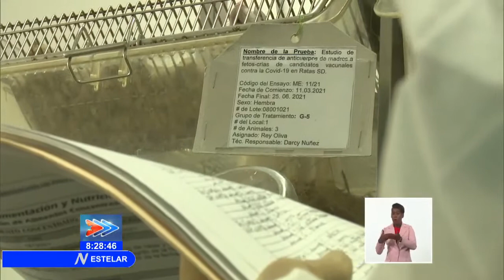Cuba/COVID-19: ¿Deben las madres que lactan abandonar la lactancia materna por la vacunación?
El uso de una Vacuna en mujeres que planean un embarazo, gestantes y durante la lactancia materna, genera muchas dudas e inquietudes en la población en medio de la pandemia de COVID19 en Cuba. Es este un tema de interés público, que precisa de una mirada desde la ciencia. Ahora bien, ¿deben las madres que lactan abandonar la lactancia materna por la vacunación? El periodista Abdiel Bermúdez investigó sobre este tema, y comparte importantes reflexiones.